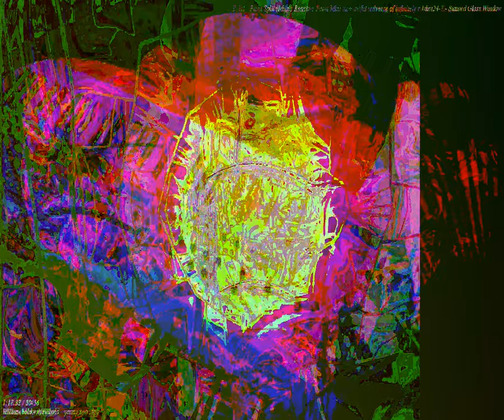[EPILEPSY WARNING] Movie 23 09 28 12h36m38s